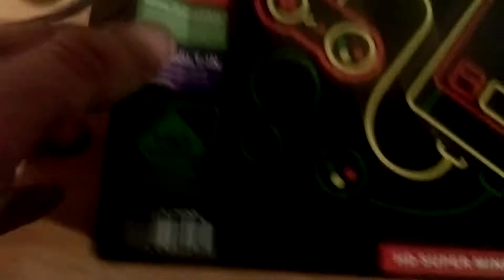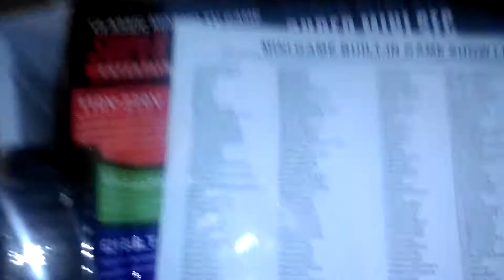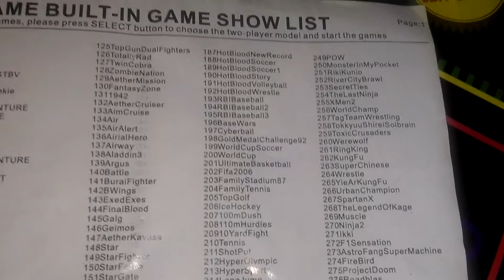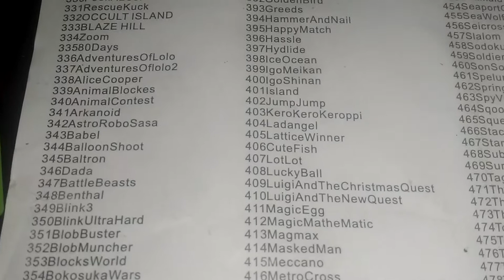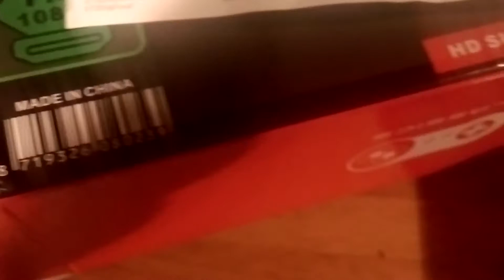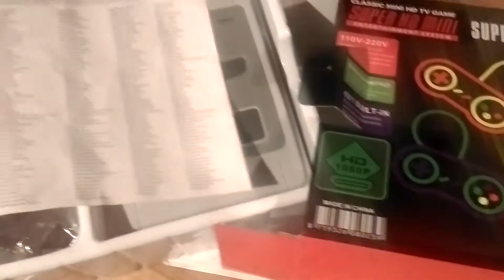Games console with 621 games built in!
It could take a while to play all the games.